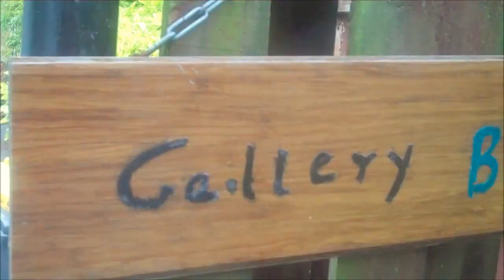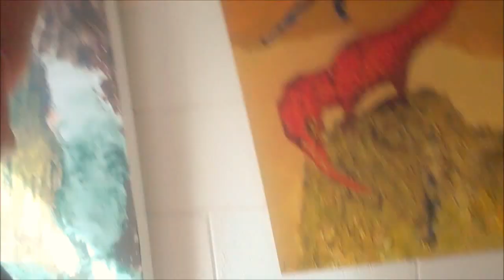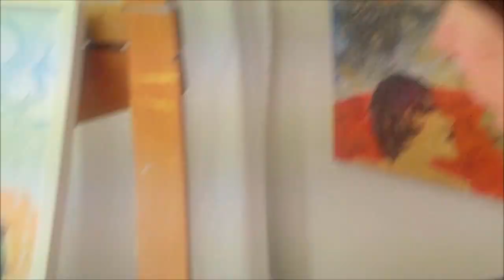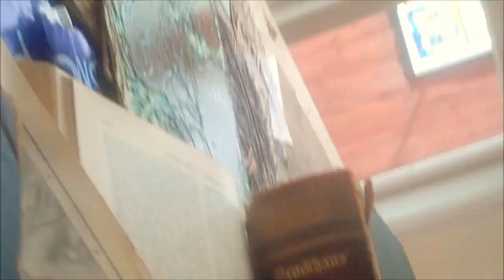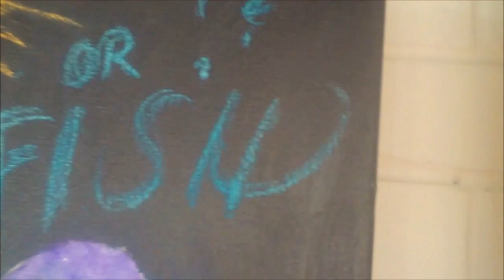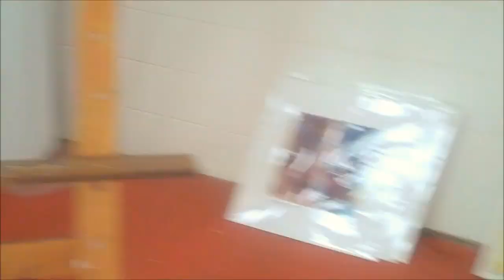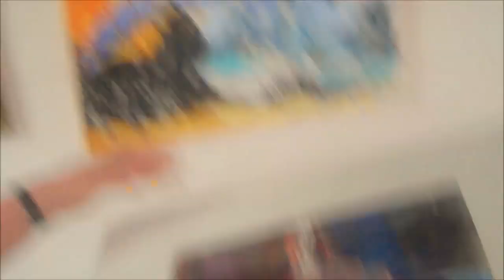Tenisia meets German Professor Susanne Ledanff at Gallery Berlin in Christchurch lino cutting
Tenisia meets and talks with Professor (German lang.) She is a former Canterbury University German language department senior lecturer, (head of department) and also is a fine artist and has found other forms of doing colour prints using lino cuttings. Polybollylatin inventor Tenisia is interviewing and watching this 'new technique'.  There are more sections coming up if needed. Susanne is an author (authority of things about Berlin, esp its culture and its literary people... Tenisia Hager with her multi interested hobbies now finds out about this lino cut thing, that is originally of wood of wood, and painting and printing from cuts on a piece of wood!!! Vielen Dank Susanne!  Bis bald